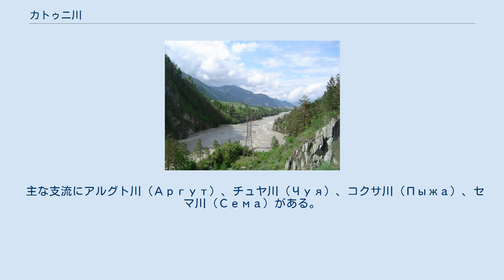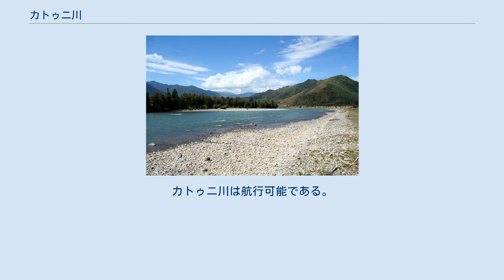カトゥニ川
カトゥニ川上流（アルタイ共和国） カトゥニ川（カトゥニがわ、英表記: Katun、ロシア語: Катунь）はロシアのアルタイ共和国およびアルタイ地方を流れる川である。
ビイスクの南西19kmでビヤ川と合流してオビ川となる。
 主な支流にアルグト川（Аргут）、チュヤ川（Чуя）、コクサ川（Пыжа）、セマ川（Сема）がある。
 カトゥニ川の長さは688km、流域面積は60,900平方kmにおよぶ。
水源はアルタイ山脈最高峰のベルーハ山（標高4,506m）南麓のカトゥニ氷河であり、その他800以上の氷河からの支流を持つ。
 上流では針葉樹林帯の渓谷を抜け、カトゥニ山地の南側および西側からの多くの支流を合わせる。
コクサ川合流点からの中流域では高い山のふもとのカラマツの多い地域を流れ、アルグト川やチュヤ川ほか氷河から流れてきた大きな支流を多数合わせる。
スムルティ川（Сумульты）合流点より下の下流域では河岸段丘の多い谷間に入り、周囲はカラマツやマツが広がり、最終的にはステップに入る。
上流から下流までの落差はおよそ2,000mあり、緑色の水のカトゥニ川と、白い泥色のビヤ川が合流した後のオビ川は、しばらく水が混じることなく緑色と白色のツートンカラーとなる。
 流域では水銀が採取される。
また発電用のダムもあり年発電量は310億kWhに達する。
カトゥニ川は航行可能である。
11月末から12月初旬に凍結し、4月上旬から半ばには解ける。